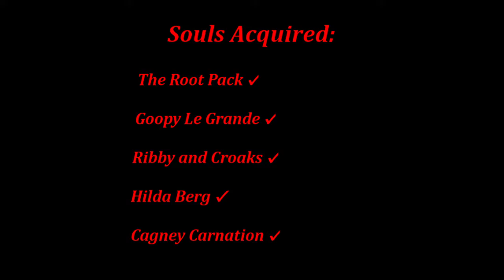Cuphead | I GOT PREMATURELY ABDUCTED!!!!!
For the game Cuphead, I did a run though of all of the bosses and Run & Gun areas for Inkwell Isle I. The bosses in the first area are The Root Pack, Goopy Le Grande, Ribby & Croaks, Hilda Berg, and Cagney Carnation. Most of the bosses only take at most 3 minutes in the first area. The problem is getting that 3 minute run. It took nearly an hour to kill Cagney Carnation! I also had someone join me on this adventure, my mother! She has proven to be a very. helpful asset to the game. In all seriousness, she does help a lot at showing me what NOT to do in Cuphead. Hope you guys enjoyed!

Also, make sure to check out Cocky Socks!!! They have very nice custom made socks on their site!

Shout out to Paragon Records for letting me use their music!

Song: Alan Walker - Sing Me To Sleep (marshmello Remix)